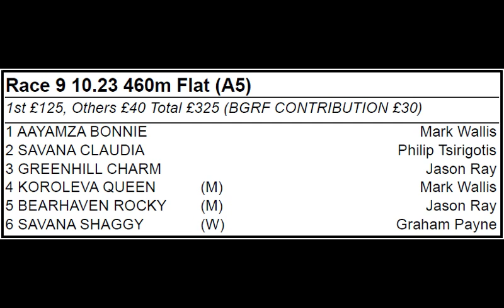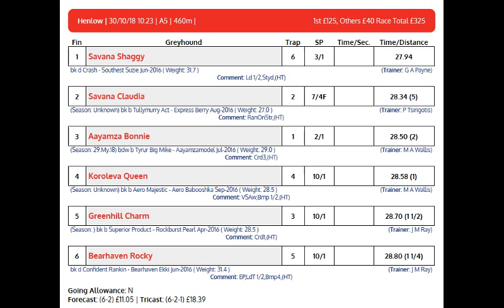KOROLEVA QUEEN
A5 GRADE, 30 OCTOBER 2018 HENLOW